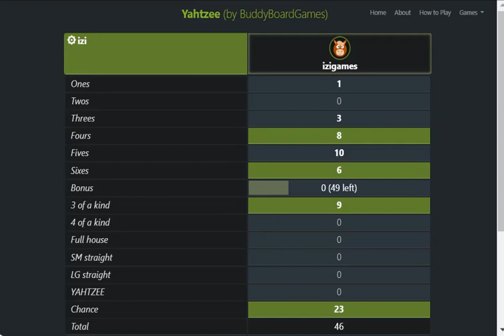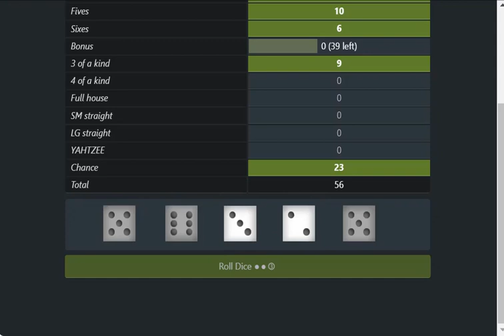Yahtzee Online Free - Play Now At IziGames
Yahtzee Online (Unblocked) - Play Now At IziGames

Games Information:
If you have enjoyed playing board games growing up and want an entirely new experience, then the Yahtzee Online game is the perfect game for you to play. Never miss out on the fun as you play Yahtzee Online with friends.